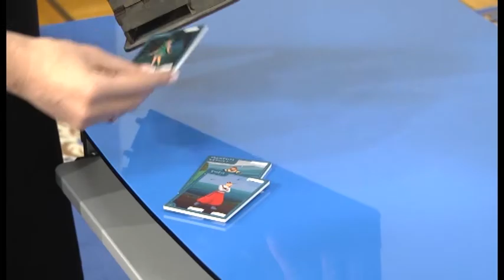Онлайн-платформа для підготовки до ЗНО запрацювала в Україні